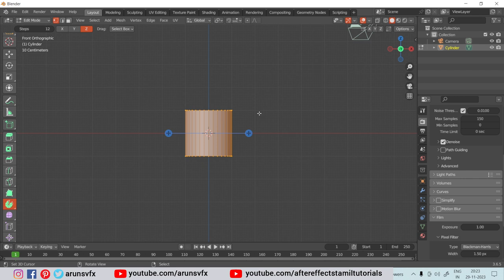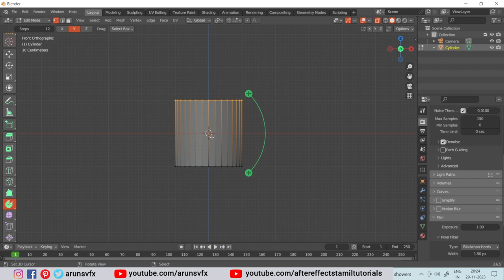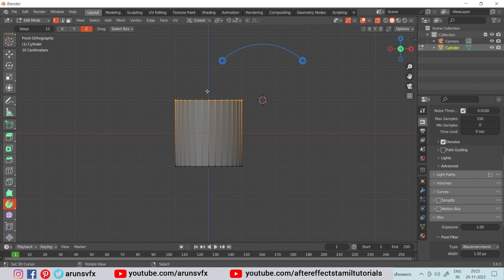How to use Spin tool in Blender | Arun SV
In this tutorial I will show you how to use spin tool to create beveled pipe joints in blender in tamil